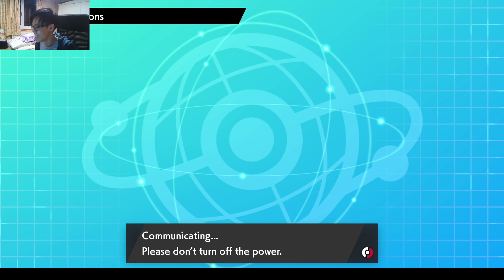Salty Wet GMAX Blastoise + Comfey NANI!?! VGC 2020 Ranked doubles - Blastoise RAGE QUITS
EPIC GMAX Blastoise SWEEP!? HOW TO WIN WITH GMAX Blastoise?!?!
GMAX Blastoise RENTAL TEAM POKEMON SWORD AND SHIELD!?
HOW TO USE GMAX Blastoise POKEMON SWORD AND SHIELD!
Weakness Policy GMAX Blastoise + Comfey team POKEMON SWORD AND SHIELD!
Doubles Battle stadium TEAM STRATEGY Tips and Tricks VGC 2020 BATTLES!
GMAX Blastoise Competitive Moveset guide
GMAX Blastoise New meta builds

Team Members:
GMAX Blastoise
Comfey
Duraludon
Urshifu
Rillaboom
Marowak

Rental Code:
Tell me if you want the rental code in the comments and why you think the team is awesome!:)
ALSO guys sometimes the rental code may not work because the GAME only allows me to host 6 teams at a time and I've been building alot of teams every Month so make sure to join the discord/live stream to gain access to the team the QUICKEST!

GAME INFO
Name: Pokemon Sword and Shield
Developer: Game Freak
Publisher: The Pokemon Company, Nintendo
Platforms: Nintendo Switch
Release Date: November 15, 2019